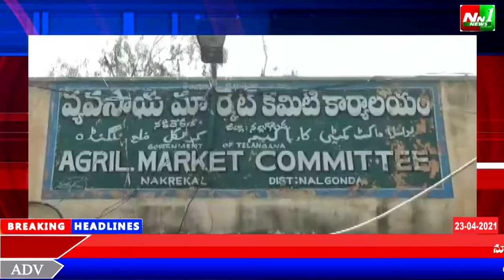నకిరేకల్ లో వ్యవసాయ మార్కెట్ యార్డులో రైతులకు మద్దతు.భువనగిరి ఎంపీ కోమటిరెడ్డి వెంకటరెడ్డి .